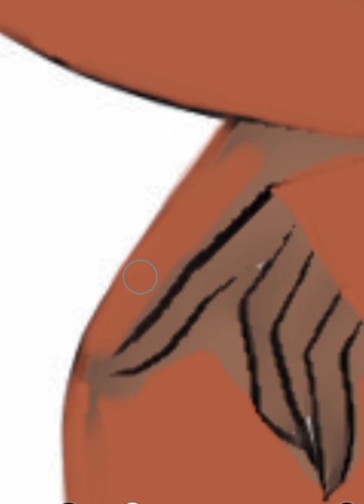Yoruba traditional birdal attire. Fashion illustration.